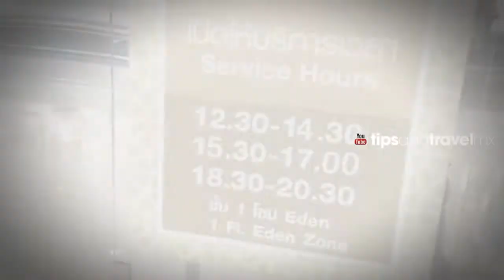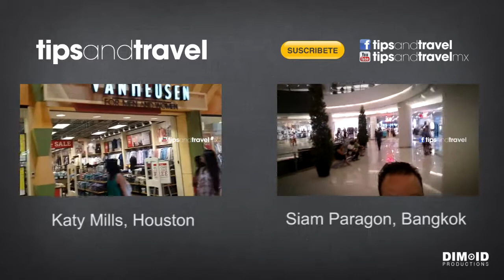ENORME centro COMERCIAL en Tailandia!!! Seguridad en la entrada!